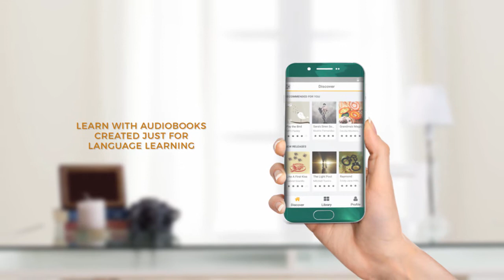LingoBites - Learn Spanish with Stories!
Learn Spanish the fun way - with stories! Read or listen to stories from authors from all over the world.

See the parallel text scroll with you as you read, so you can reference the English as you go.

Listen to the stories with Javier Fernández-Peña, the voice actor from Toy Story 3 Spanish (Buzz Lightyear).